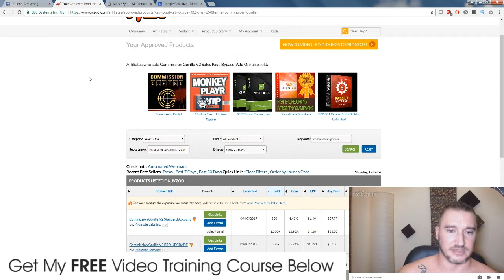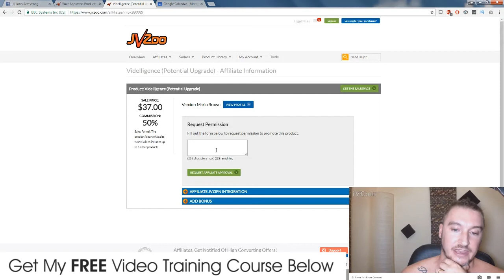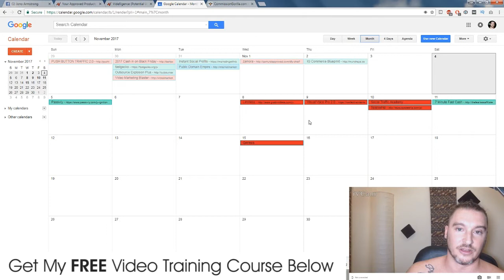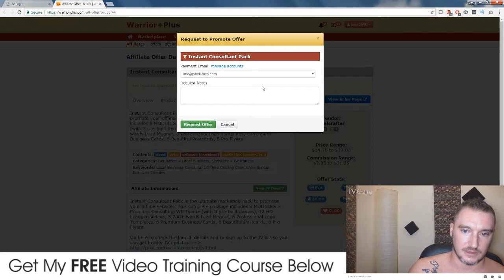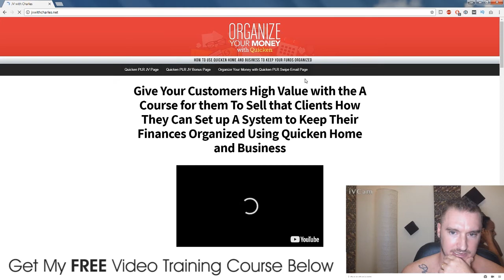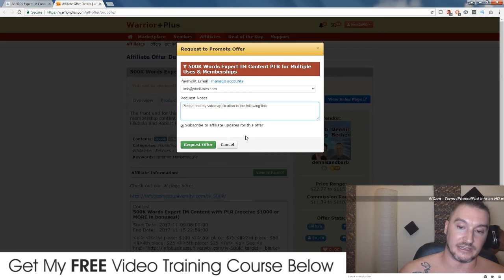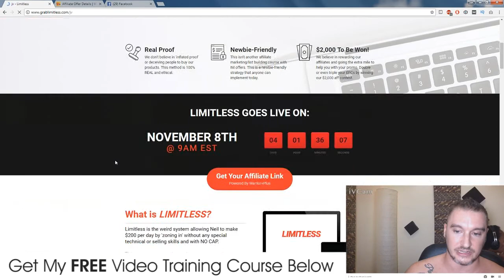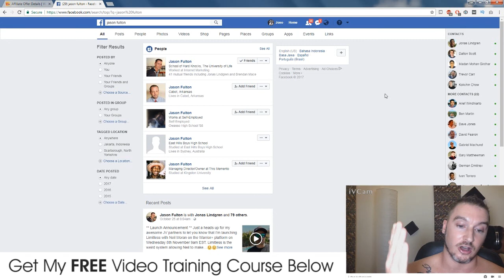How to Apply For Your Affiliate Link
In this video i'll show you the best way to apply for your affiliate link and also for a review copy of the product you plan on promoting.

A lot of people have emailed me complaining that they've been denied for their link or ignored and they can't get a review copy from the vendor.

Vendors of affiliate products are very suspicious when approving people for their affiliate link. There have been a lot of cases in the past where affiliates send them spam traffic to their launch and this severely harms their EPC which is why they want to know exactly where your traffic will be coming from before they approve you.

Think of it as a mini job interview where the vendor will be checking you out for the first time. leave a good impression.

Once the vendor realizes that you're a serious affiliate, they will approve your link for sure.